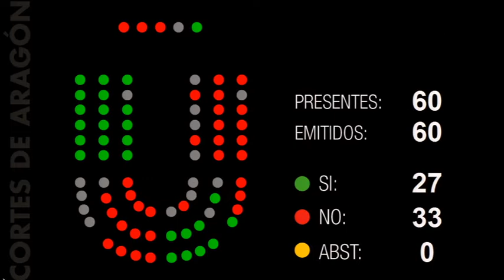DEBATE CAMBIO LEY CUSTODIA COMPARTIDA